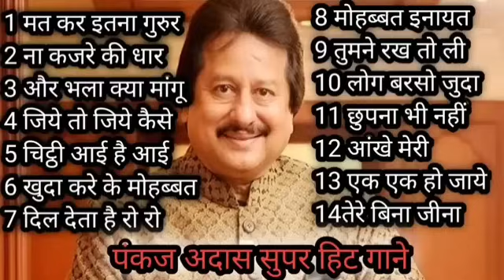70's,80’s सुपरहिट्स गाने💕💕सुपरहिट्स पुराने गाने 🎶Old Super hits ll लता मंगेशकर_आशा_किशोर कुमार आदि